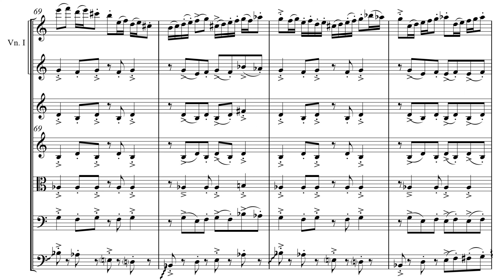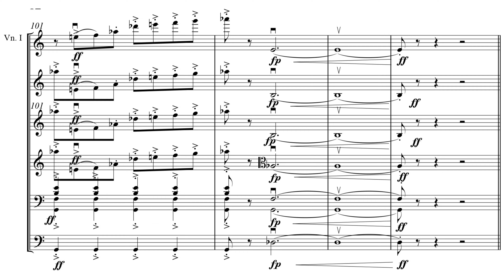A. Piazzolla: Tres Minutos con la Realidad (Arr.: José Bragato) [Score + Audio]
Tres Minutos con la Realidad
Compositor: Ástor Pantaleón Piazzolla
Arreglista: José Bragato
Camerata Atlântica